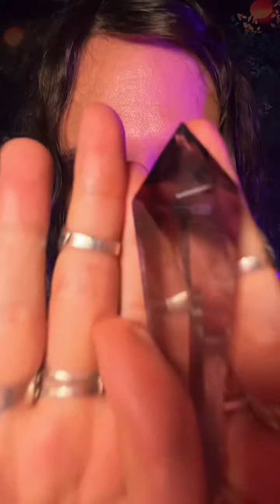LIVE Unblocking Your Abundance Reiki ASMR | 1 June 2023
This ASMR Reiki Healing was previously recorded when I was live on TikTok on 1 June 2023. Catch me LIVE every weeknight from 9pm-10pm EST!